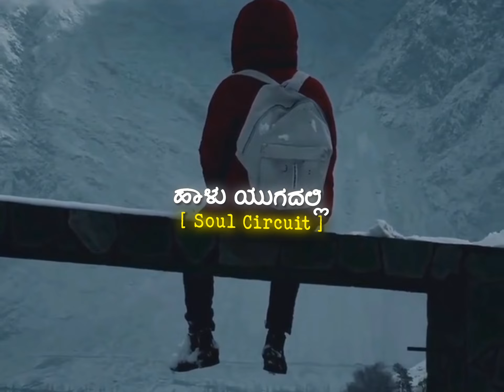kannada status video 💝 || trending whatsapp status